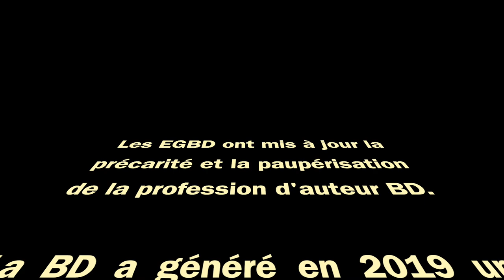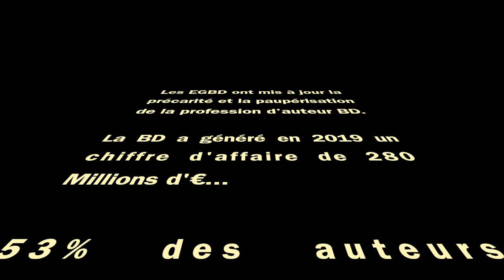Avant, j'étais auteur BD... Mais ça c'était avant...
La face cachée du métier d'auteur BD...